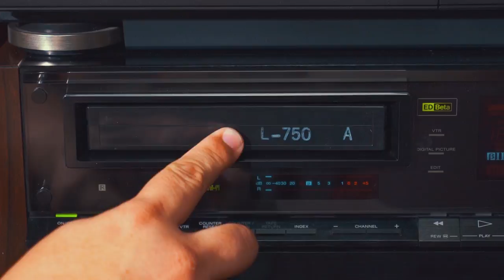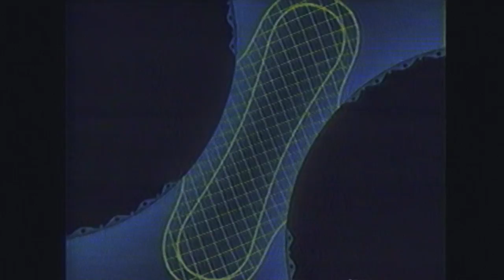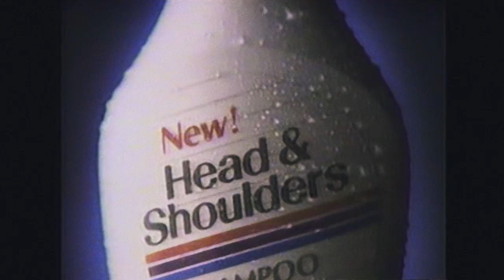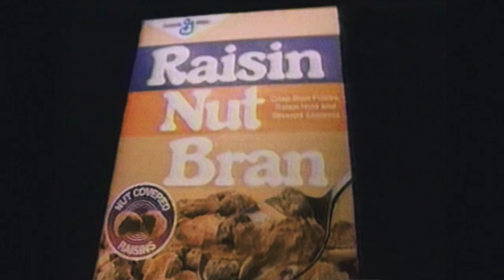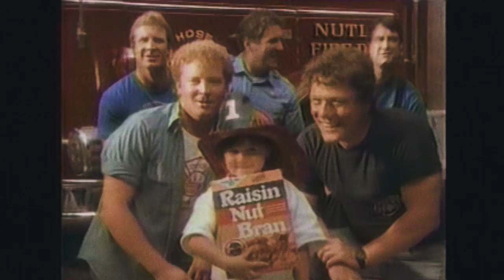Retro Commercials Vol 235 (1986-HD)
In episode 235, we see more commercials taken from a tape recorded in 1986 from an airing of The Love Boat. At 02:06, we see an  fun Coca Cola Classic commercial with an all-American theme, and at around 08:10 we see a neat TV movie premiere bumper of Gung Ho. Enjoy!

coke soda
coca cola classic - red white and you
Albertson's grocery store
Ragu Garden Style
Raisin Nut Bran cereal
JCPenny JC Penny store